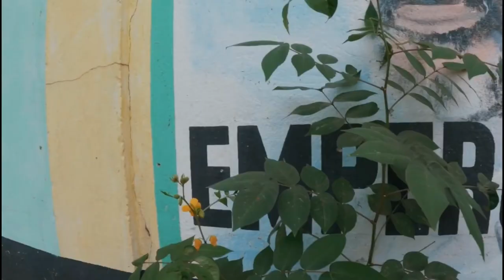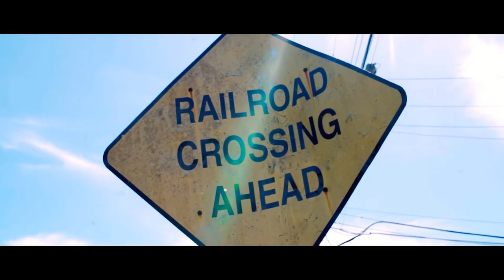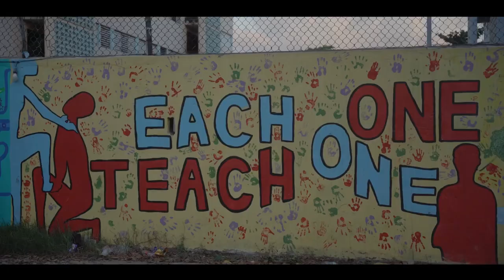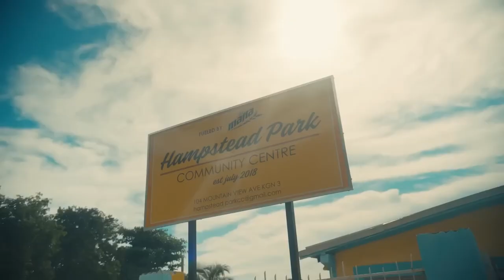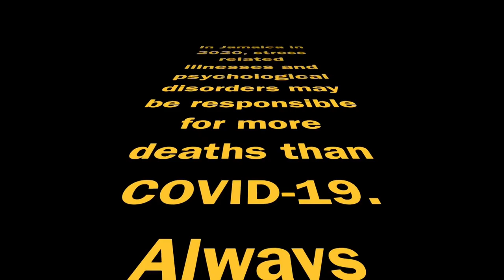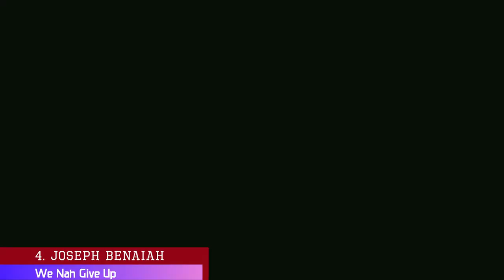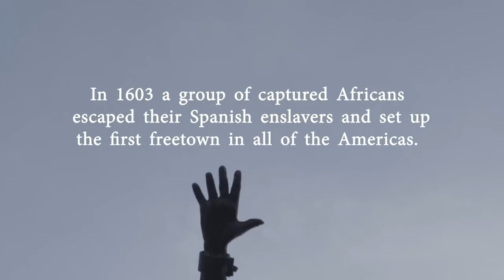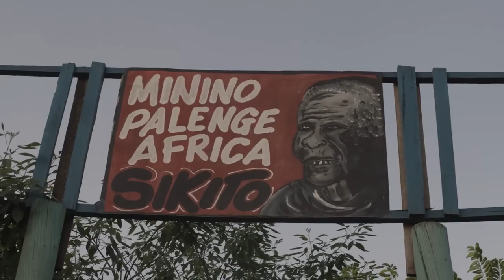Reggae Visual Chart Show January 2024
Welcome to the first edition of the Reggae Visual Chart Show January 2024 for the year, Hosted by Koko diva

Here we take a look at the hottest 10 Reggae music videos from January 2024

So sit back and relax, as we count down from 10 - 1 on the Reggae Visual Chart Show